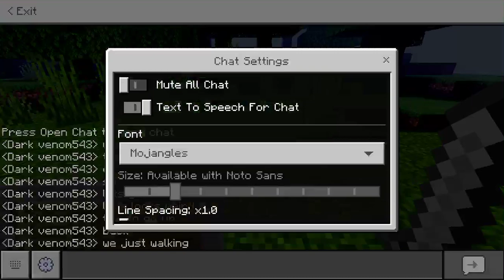Minecraft part 2 lost everything